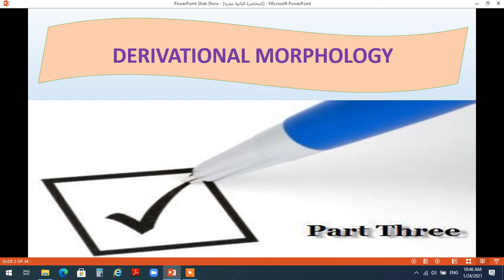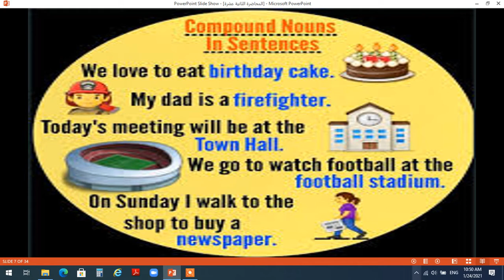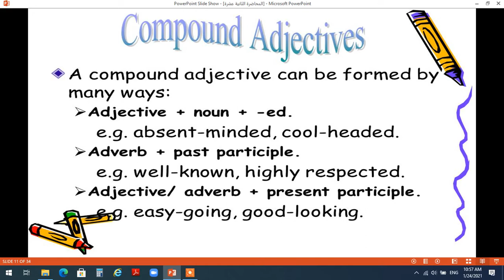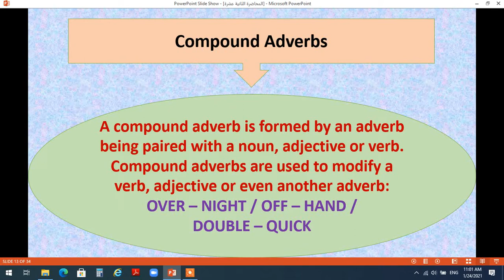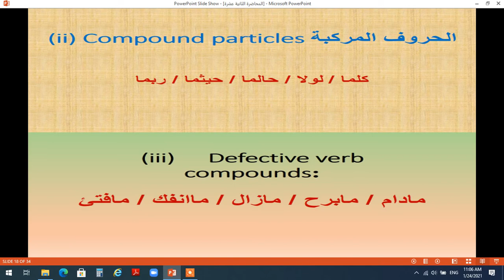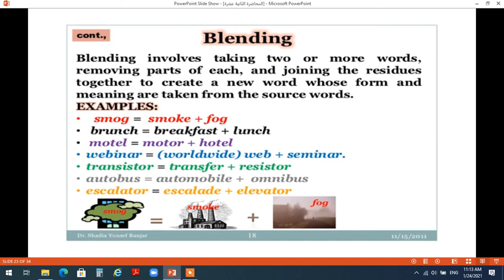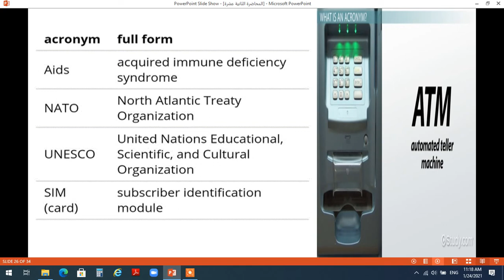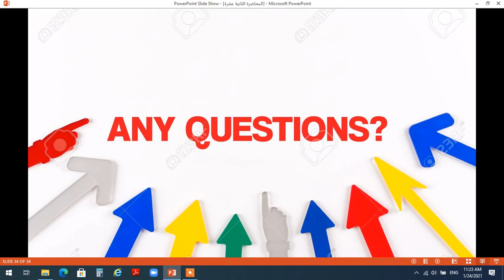lecture no 12